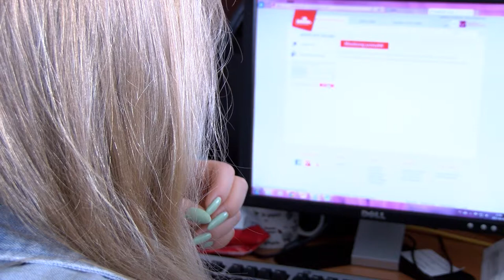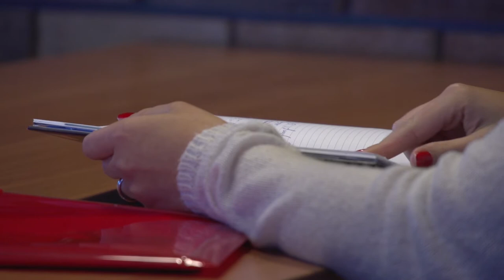Dlaczego mało kobiet zasiada w zarządach? Wpływ na to ma ponad 40 czynników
Wypowiedź: Edyta Gałaszewska – Bogusz, Dyrektor Accenture Operations Polska

Accenture, globalna firma świadcząca profesjonalne usługi i rozwiązania w obszarach: Strategy, Consulting, Digital, Technology i Operations, przeprowadziła badanie wśród 22 tysięcy aktywnych zawodowo kobiet i mężczyzn w 34 krajach świata na temat równych praw pracowników w firmach. Raport „Getting to Equal” jest ważnym głosem w dyskusji na temat równouprawnienia kobiet, wskazuje bowiem czynniki, które obecnie ten proces ograniczają.

Wyniki badania Accenture pokazują, że w skali globalnej jedynie 34 kobiet na 100 mężczyzn znajduje się w kadrze zarządzającej. W Polsce statystyki przedstawiają się lepiej – jest to 70 kobiet na 100 mężczyzn. Accenture szacuje jednak, że poprzez konkretne działania liczba kobiet zarządzających mogłaby wzrosnąć do 84/100 globalnie i aż do 91/100 w Polsce. Jaki przyniosłoby to skutek? Według ekspertów, na rynku polskim podwyższyłoby to wzrost płac generowanych przez kobiety o 88%. Co może być przyczyną sytuacji, w której wciąż tak niska liczba kobiet osiąga stanowiska kierownicze?

W naszym raporcie zidentyfikowaliśmy ponad 220 czynników, które mogą mieć potencjalny wpływ na kulturę równości w miejscu pracy. Dalsze prace pokazały, że tak naprawdę jest ich około 40 i  można je przyporządkować do następujących kategorii: śmiałe i odważne przywództwo, kompleksowe i wszechstronne działania wokół równości w miejscu pracy oraz wspierające środowisko pracy.

Jakie kroki powinny podjąć firmy, aby stworzyć idealne warunki dla swoich pracowników?

 Śmiałe przywództwo to przede wszystkim jasna deklaracja zarządów, skierowana do rynku pracy i kontrahentów, jakie są cele firmy, jeśli chodzi o równouprawnienie (w przypadku Accenture jest to 50/50 w 2025 roku) a także polityka, dotycząca równouprawnienia, priorytetowo komunikowana do wszystkich osób w organizacji. Kompleksowe działania firm oscylują wokół tych polityk i procedur.

Jak, według specjalistów, powinno wyglądać wspierające środowisko pracy?

Wspierające środowisko pracy to przede wszystkim takie, w którym pracownik czuje się dobrze, czuje się sobą. Jest to nienarzucanie np. dresscode’u, ale pozwolenie pracownikom na to, aby wyrażali przez swój ubiór to, kim tak naprawdę są, zachęcanie do kreatywności, innowacyjności i nagradzanie tych działań w miejscu pracy. Są to też elastyczne formy pracy, możliwość pracy z domu, korzystania z narzędzi wirtualnych i technologii. Może być to na przykład zamiana delegacji na np. telekonferencję, aby ten sam efekt biznesowy osiągnąć zdalnie. We wspierającym środowisku bardzo ważną rolę odgrywa możliwość ciągłego kształcenia poprzez szkolenia dostępne dla pracowników po to, żeby mogli podnosić swoją wagę, istotność i wartość dla rynku pracy.

W dyskusji na temat równouprawnienia często pojawia się stwierdzenie, że działa ono jedynie na korzyść kobiet, co negatywnie odbija się na sytuacji mężczyzn. Badania pokazują jednak, że jest to nieprawidłowe stwierdzenie. Według ekspertów z Accenture sprawiedliwe środowisko pracy działa również na rzecz mężczyzn, a co więcej, promuje ich rozwój.

Nasze badanie pokazało, że środowisko, które wspiera rozwój kobiet i ich  udział w kadrze zarządzającej, w przypadku mężczyzn nawet o 23% zwiększa ich szanse promocji i rozwoju zawodowego.

Rozwiązaniem tego problemu są regulacje wprowadzane ze strony firm, ale wymaga to również zmiany świadomości kobiet, które powinny odważnie dążyć do swoich celów zawodowych.

Kobiety też muszą być odważne, podejmować się wyzwań, nie zakładając, iż nie są jeszcze na nie gotowe, bo nigdy nie jest się gotowym do następnego etapu w karierze. Więcej odwagi i chęci podejmowania ryzyka.